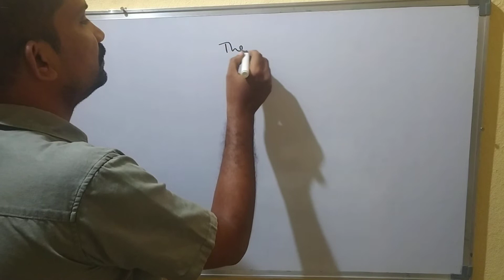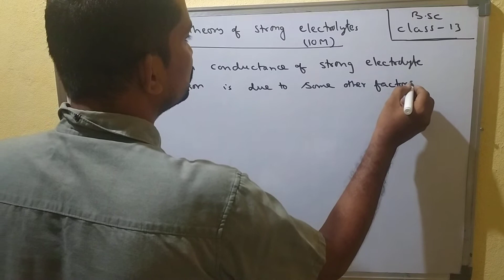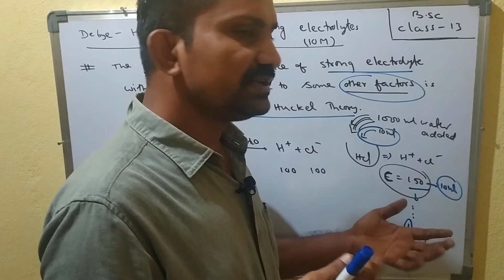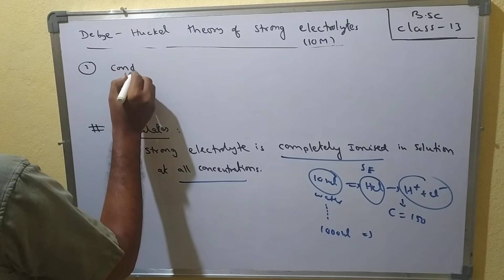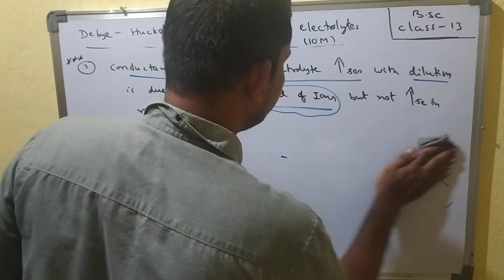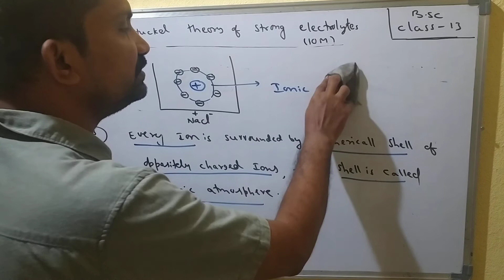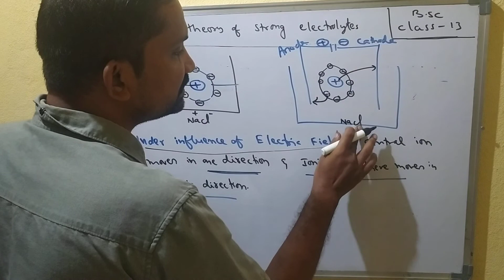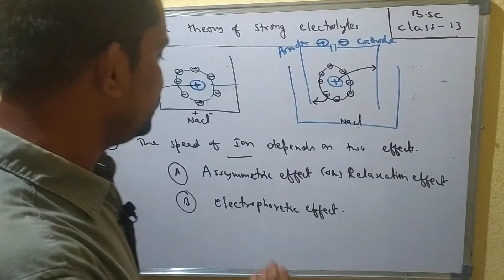Deby-Huckel theory of strong electrolytes